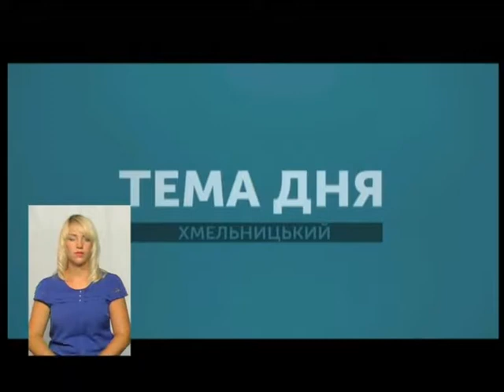Тема Дня. Хмельницький аеродром коли чекати на перші судна. 08.08.18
Комунальне підприємство "Аеропорт Хмельницький" уклав угоду на розміщення легких повітряних суден. Однак злітно-посадкова смуга аеропорту не відремонтована. Тож як прийматимуть літаки, з ким підприємство уклало угоду, говоримо у "Темі Дня" з директором КП "Аеропорт Хмельницький" Валерім Сорокою.